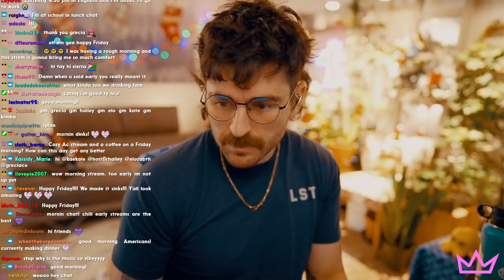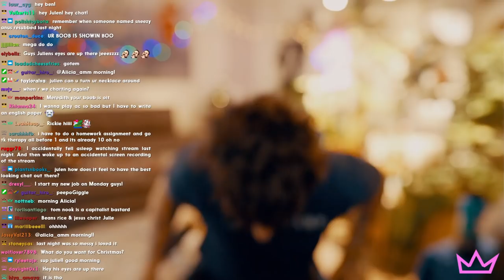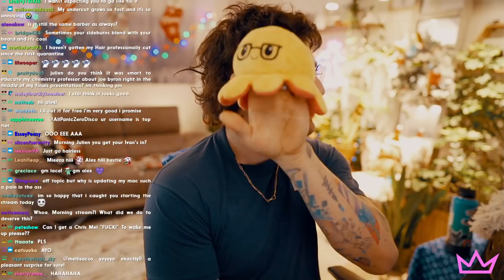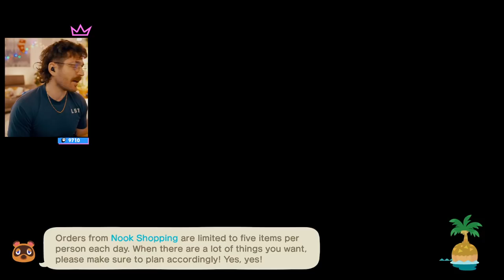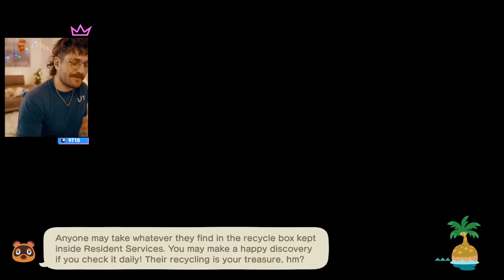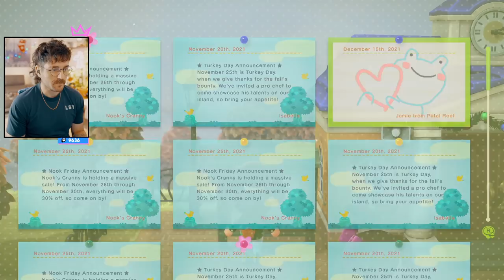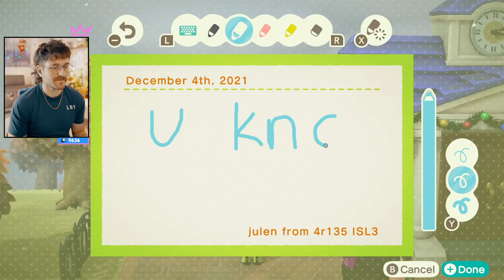cozy morning ac & tea // 12.3.21